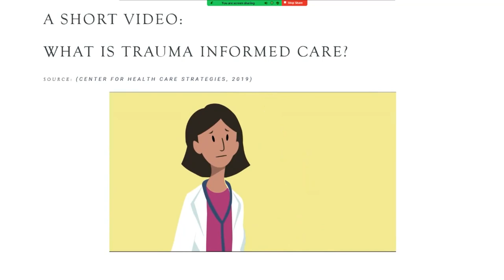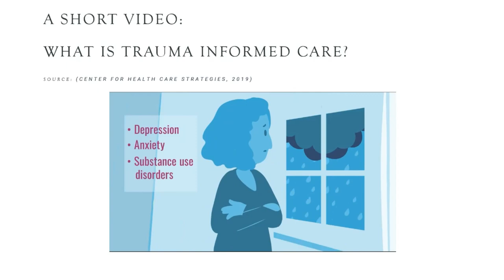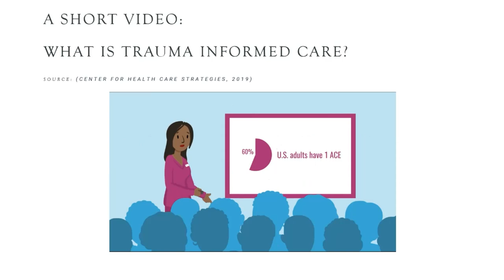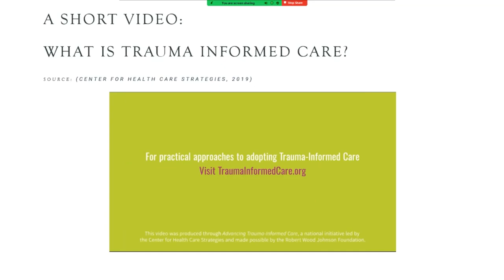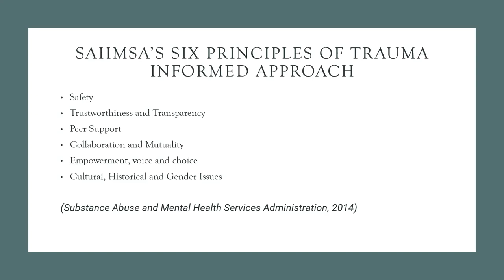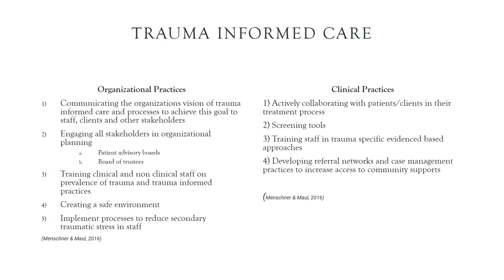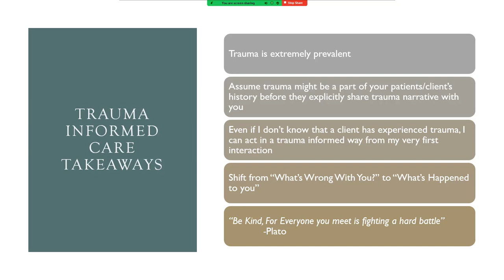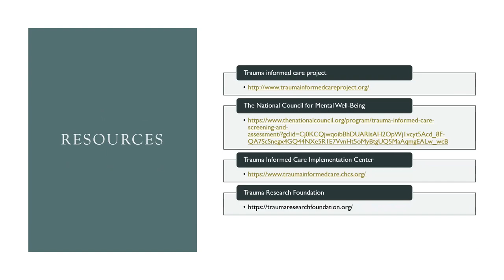The Importance of Trauma-Informed Care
Alyssa Jesberger, LCSW and Ryan Alderman, LMFT explain trauma-informed care and why it is important.